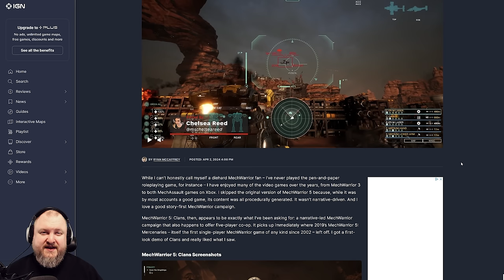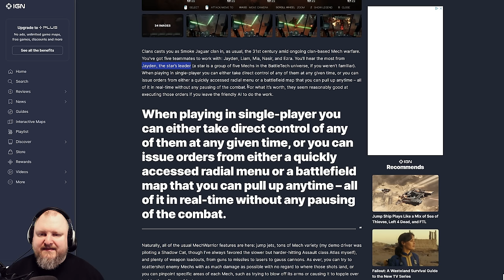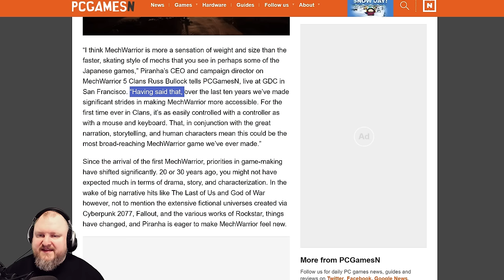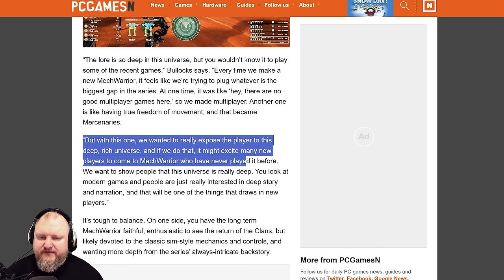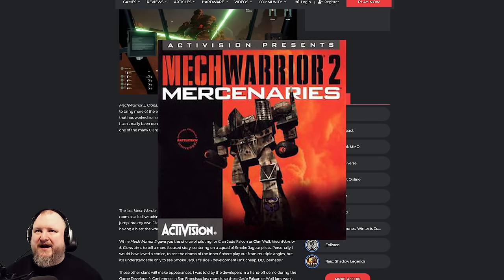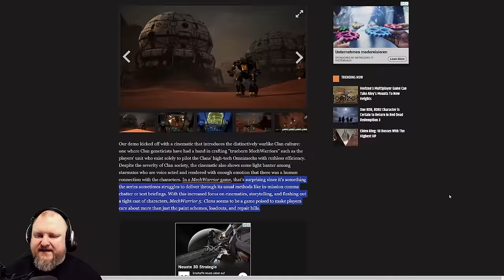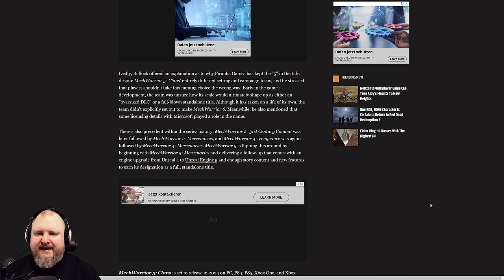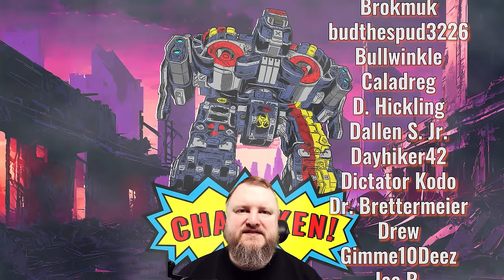First gameplay scenes - THE CLANS ARE COMING, FREEBIRTH SCUM! - Mechwarrior 5: Clans News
Mechwarrior 5 Clans is going to release in 2024! At GDC, PGI showed a new trailer as well as 10 minutes of in-game footage depicting a Clan star investigating mysterious inert Inner Sphere dropships. We'll talk about the trailer, gameplay scenes, and press coverage so far, as well as feedback and areas of improvement from what I've seen so far. Enjoy!

Books:
*Legend of the Jade Phoenix Trilogy*
Way of the Clans
Falcon Guard

MW5Clans (Mechwarrior5Clans) by Piranha Games.

MechWarrior 5: Clans is an upcoming BattleTech Mecha game under development by Piranha Games and due for release in 2024 on Windows and Consoles. It is the first Clan single player MechWarrior game since 1995.